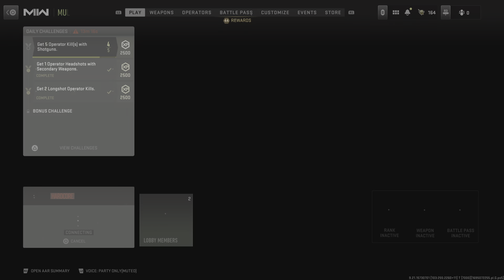Call of Duty Modern Warfare II: ITS GETTING RIDICULOUSLY!!!!